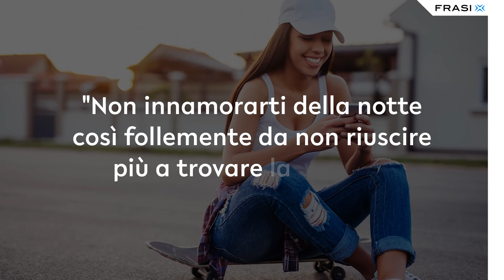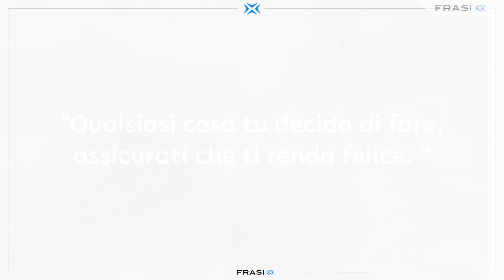12 Messaggi da condividere su WhatsApp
Una raccolta di messaggi da condividere su WhatsApp.

"Non c’è niente di più divertente che l’esser presi di mira senza successo."

"Ogni mattina era un gioioso invito a condurre la vita con la medesima semplicità e posso dire con la medesima innocenza della Natura."

"Amo l’ora silenziosa della notte. È l’ora in cui possono sorgere sogni beati."

"Ho conosciuto il silenzio delle stelle e del mare, il silenzio dei boschi prima che sorga il vento di primavera. Il silenzio di un grande amore, il silenzio di una profonda pace dell’anima. Il silenzio tra padre e figlio e il silenzio dei vecchi carichi di saggezza."

"Nella vita ci sono due cose cui mirare: la prima, ottenere ciò che si desidera e, subito dopo, goderselo."